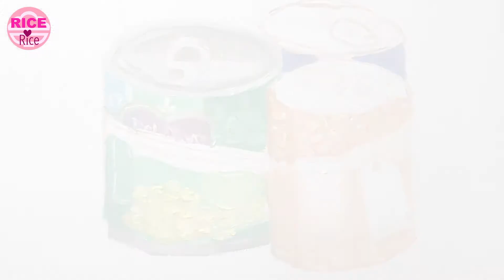Cans Oil Painting Time-lapse｜動森罐頭元素XD？！縮時油畫